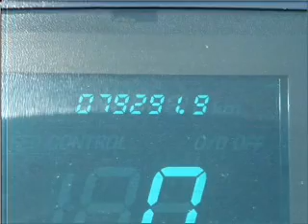1996 Lincoln Town Car - Margate FL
Year: 1996
Make: Lincoln
Model: Town Car
Trim: Executive Sedan 4D
Engine: 8 cylinder 4.6 Liter
Transmission:
Color: White
Mileage: 79291
Address:
2250 N. State Road 7